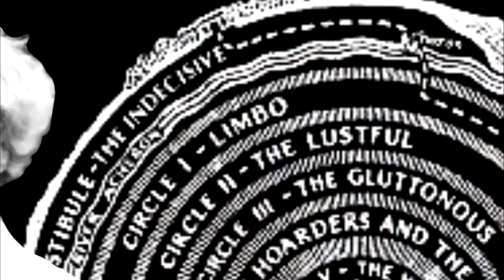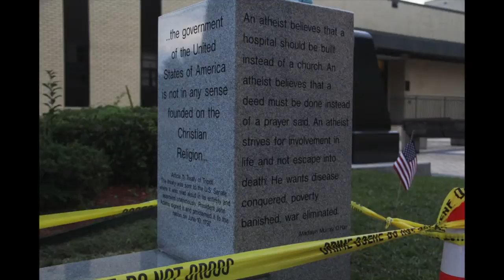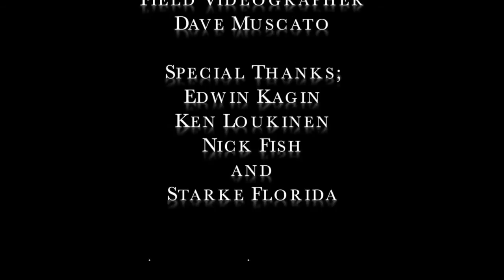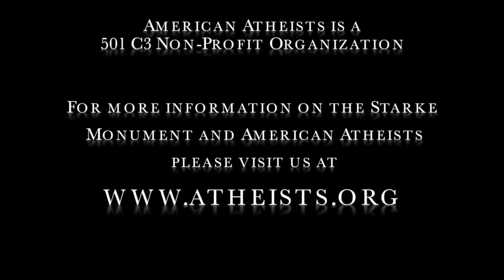The Atheist Viewpoint, Ep. 904 - Starke, Florida Monument Dedication Part 1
Part 1 of 2 episodes about the unveiling of the first-ever atheist-sponsored monument on government land in the history of the United States.